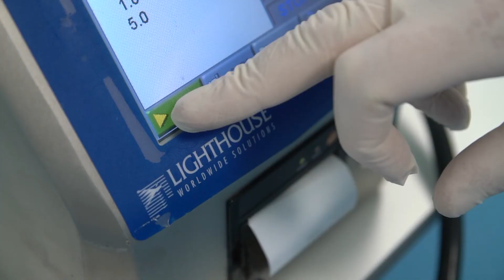Guardtech Group Cleanroom Service & Maintenance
Check out the Guardtech Group Service Engineers in action – validating a Pharmaceutical cleanroom